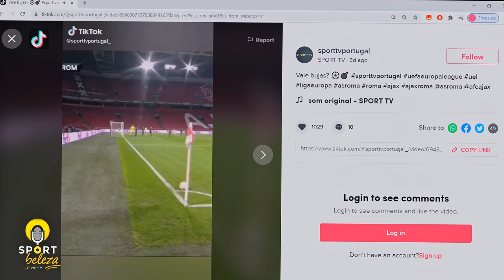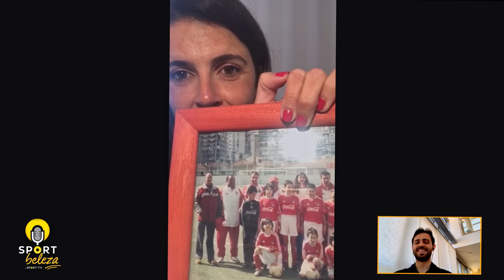BERNARDO SILVA - "...o que faz o futebol são os adeptos" - SPORT BELEZA #2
A EQUIPA